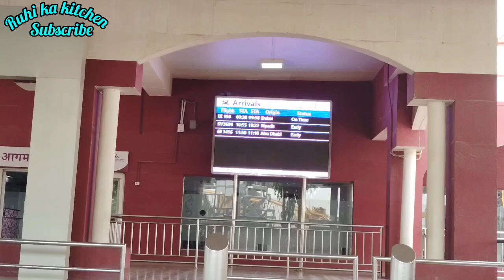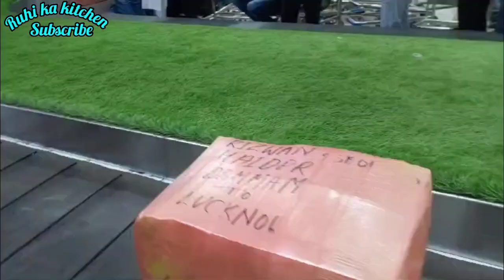Welcome To India My Sweet Hubby Alhamdulillah |इंतज़ार की घड़िया ख़तम 🥰 Special vlog Today